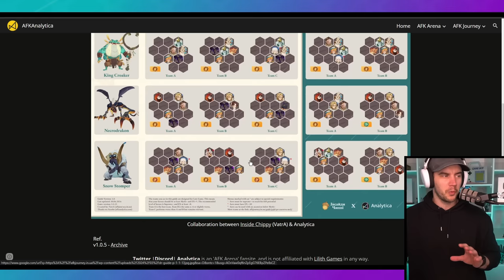DO THIS FOR MAX DAMAGE - Snow Stomper BEST TEAMS!!! AFK Journey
AFK Journey Snow Stomper guide for early progression - Best teams for more damage
End Game Team Resources: